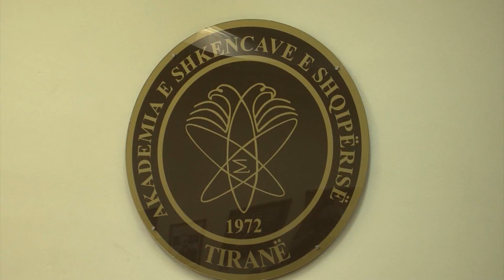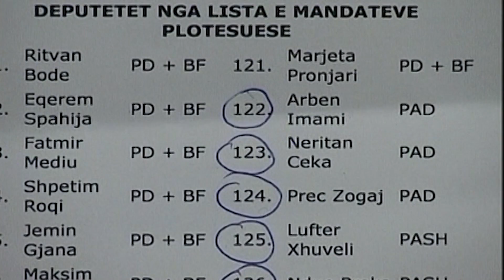Bypass Show - 2 Qershor 2019 - Pjesa e dytë - Show - Vizion Plus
Moderuar nga Agim Bajko, ky format risjelle ngjarjeve kryesore të javës te para nen nje kendveshtrim tjeter. I konceptuar si nje revistë televizive lajmesh të përmbysura, stafi i By Pass zbret pas kuintave për të interpretuar atë që mund të ketë ndodhur, duhet të ketë ndodhur ose do të ndodhë me personazhet e skenës politike. ”By Pass” u bën thirrje te gjitheve ta merrni seriozisht. Kjo, sepse humori i tij duke qenë therës dhe i thellë kërkon edhe njëfarë vëmendjeje. Humori i lehtë mund ta gjendet tjetërkund, por sic thonë anglezët ‘gjërat e lira janë përherë për t’u dyshuar.